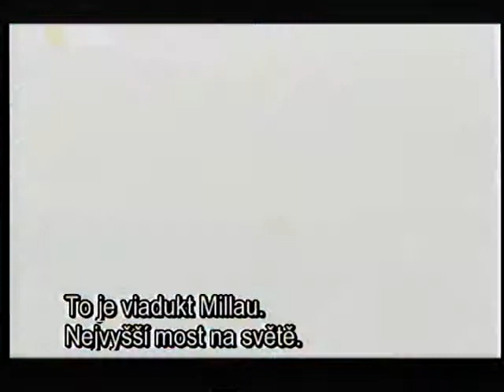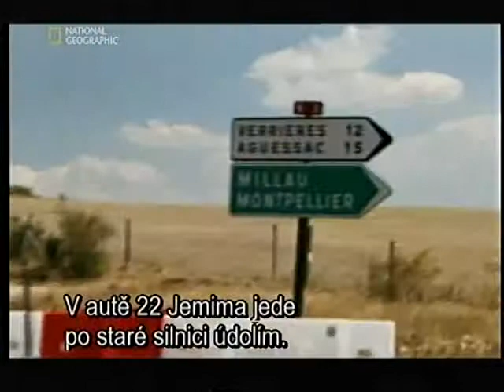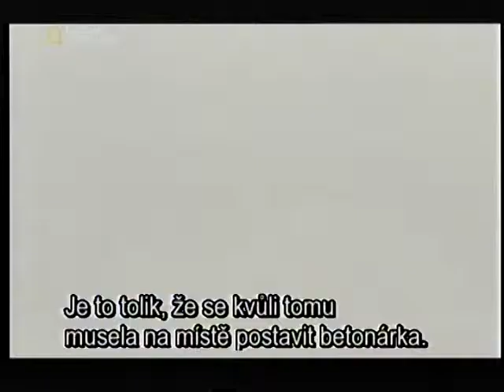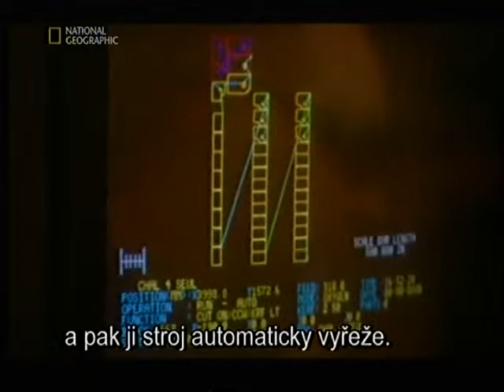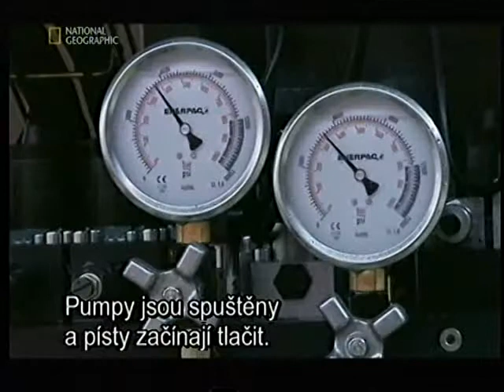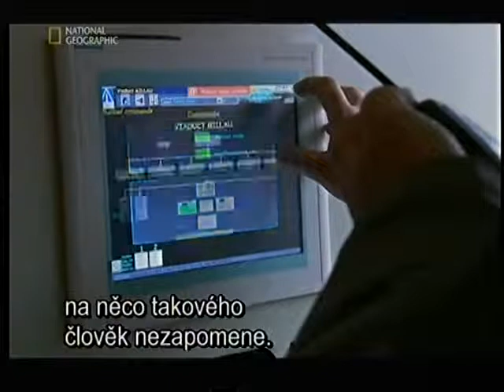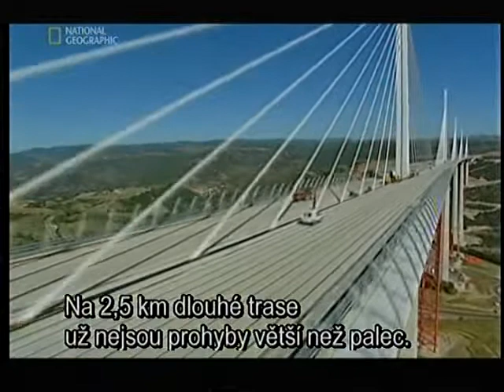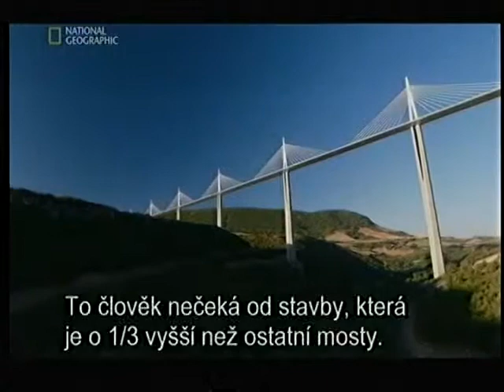Megastavby - Most Millau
Ak si predstavíme rad Eiffeloviek, nad ktorými je zavesená 4-prúdová diaľnica, dostaneme základnú predstavu o moste Millau. Je to najdlhší most na svete, klenúci sa ponad jedno z najhlbších údolí vo Francúzsku. Najvyššia veža tejto stavby sa týči do výšky 334 metrov. Most tak vyzerá, akoby bol postavený nad oblakmi. Pri realizácii toho spočiatku utopicky pôsobiaceho projektu sa museli konštruktéri vysporiadať so zosuvmi pôdy, s vetrom dosahujúcim až 130 kilometrov za hodinu a silnými búrkami, ktorým mal most dlhodobo odolávať - jeho životnosť bola stanovená na 120 rokov.

Z amerického originálu MegaStructures (USA, 2004)